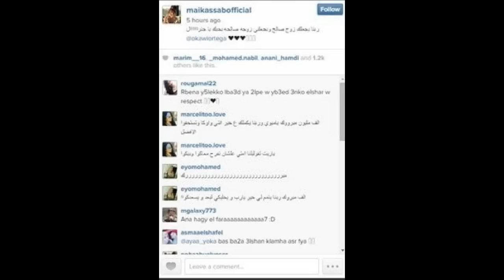مي كساب لخطيبها أوكا بحبك يا جنرال